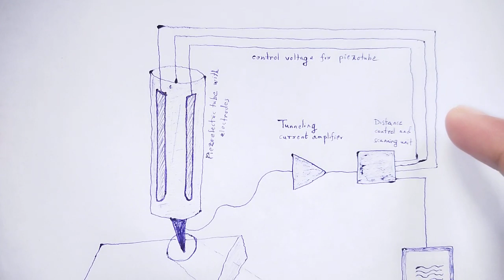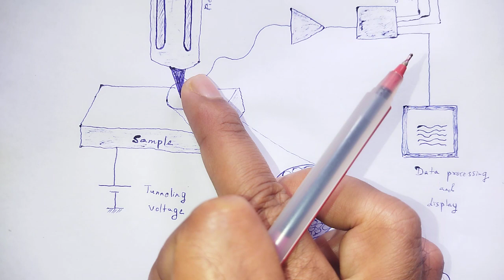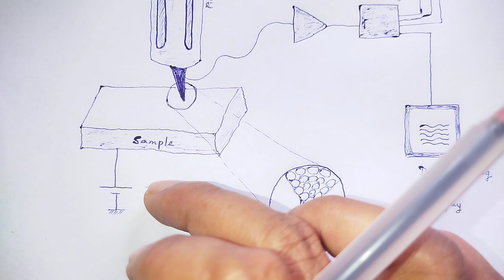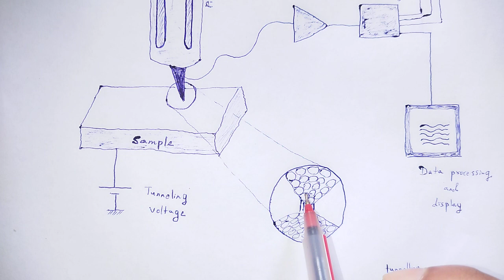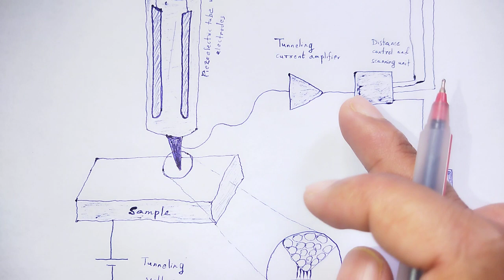NANO MATERIALS AND APPLICATIONS: Scanning Tunneling Microscopy (STM)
In this video we studied about the concept of Scanning Tunneling Microscopy (STM).

You may download hand written rough pdf notes of all chapters